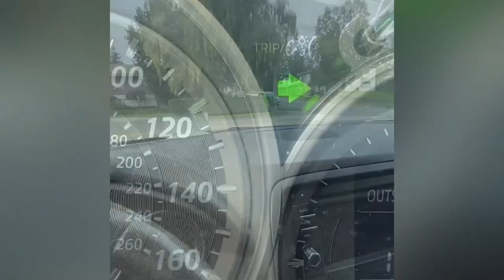Central Traffic Movie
Student drop off information for the beginning of the 2022 school year.